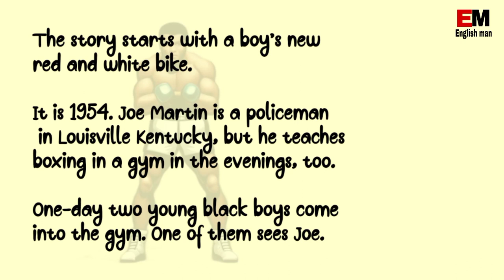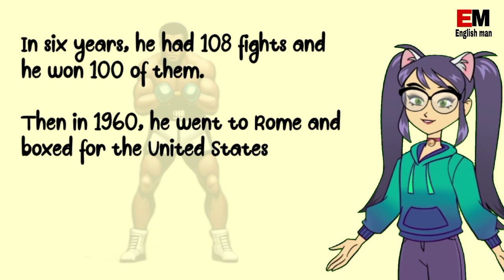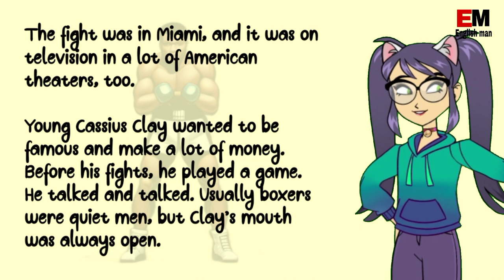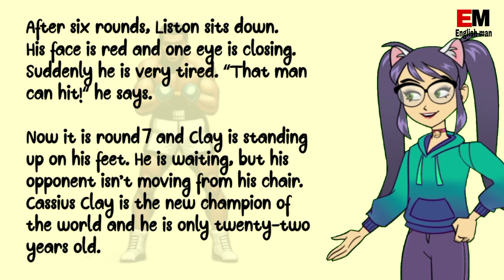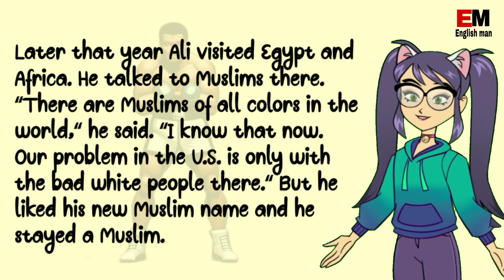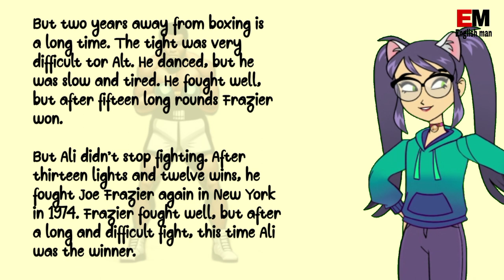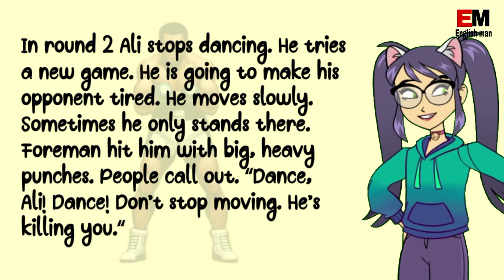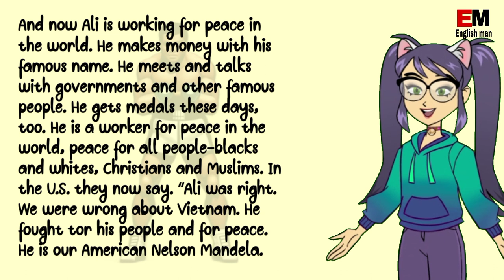learn english through story level 1 / story of muhammad ali clay/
beautiful story
audio book
english listening,english stories
english stories and quotes
english story,english story for listening
learn english
learning english
listen english story
small story
stories in english,story english
story in english
audiobook english story
Learn english through listening stories
Level 1
learn english through story
english story
learn english
english story with subtitle
learning english
english audiobook
english stories
english listening
english story for listening
4k story in english
graded reader
white eagle